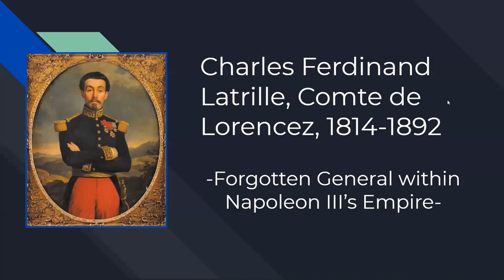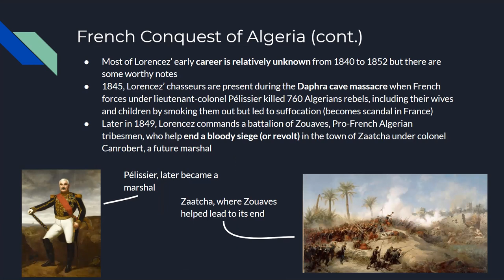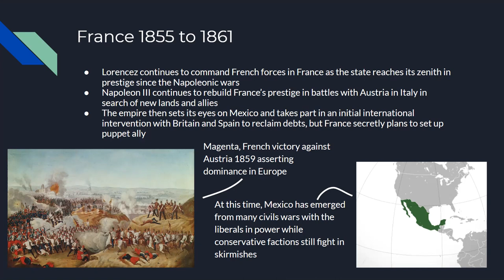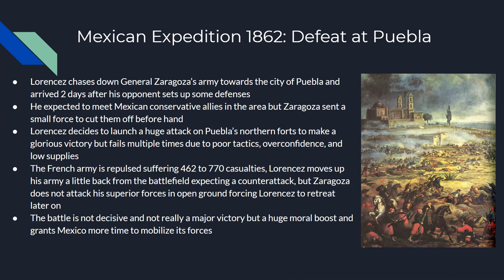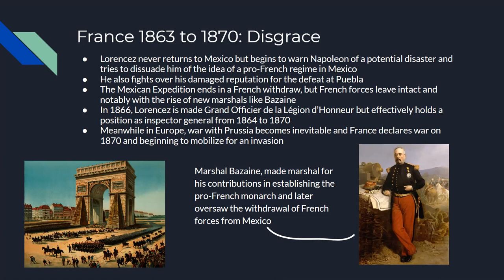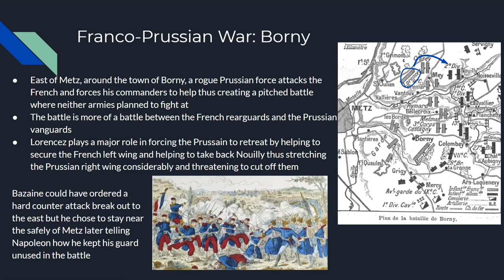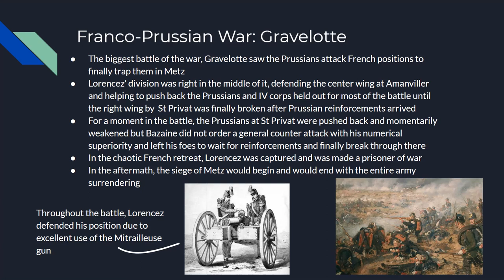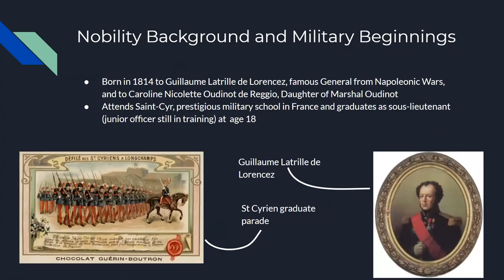Life and Career of Charles Ferdinand Latrille, Comte de Lorencez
In this video, I will be discussing the story of the forgotten French general who lost the famous battle of Puebla during the French expedition to Mexico. His life is interesting and relatively undermined by one battle. He has a good early rise in rank and somewhat redeemed himself afterwards during the Franco-Prussian War. I talk about his whole life and about the officials in his lifetime along with discussing  how people should rerate the general in the history books.

Also forgot to note why it's weird why the French invasion in Mexico is called an intervention when in French, it's referred to as an expedition. The 1st intervention was an actual intervention while this one is war set to topple the government, history can be weird sometimes although the Pastry War for the first war is a awesome name to be honest lol